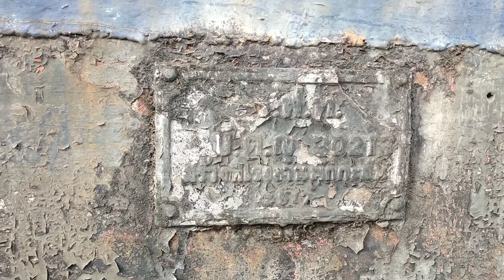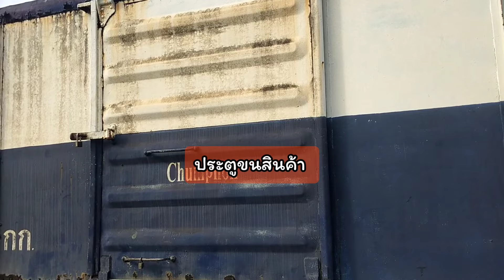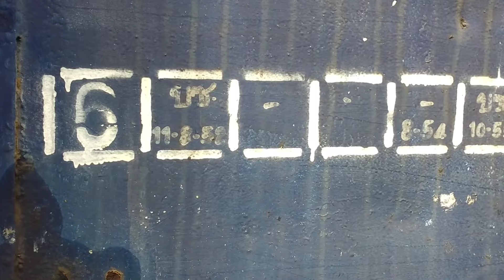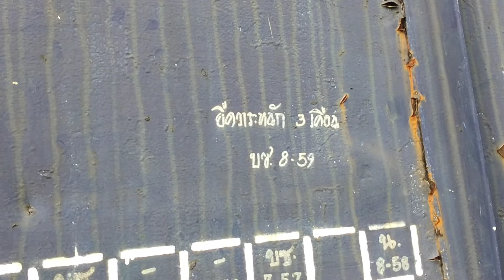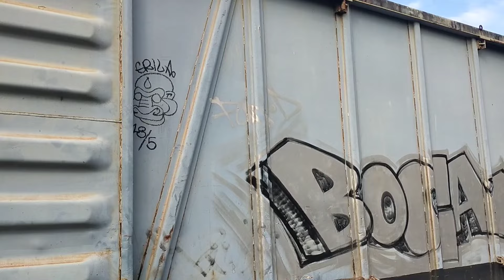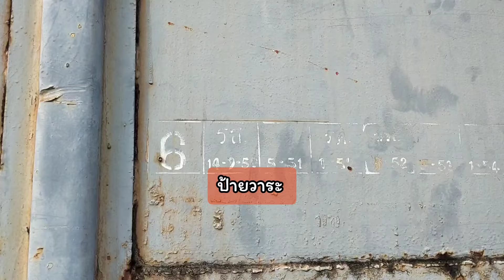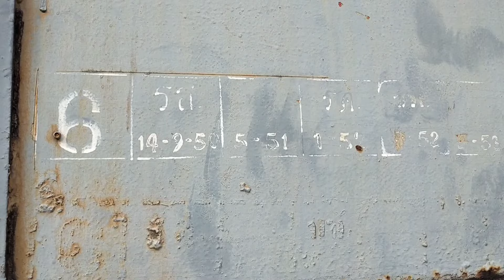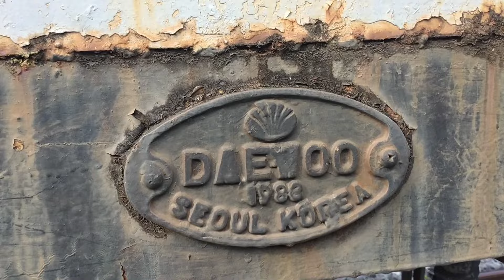SRT. รีวิวรถไฟ EP.75 : รถสินค้าอดีตหัวหอกสำคัญด้านการขนส่งก่อนโดนตู้คอนเทนเนอร์ครองประเทศ !!!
ข้อมูลโดยทั่วไป (-1-)
ประเภทรถ : รถโบกี้ตู้ใหญ่ (บตญ.30001-30413)
ความยาว : 12.5 เมตร
ปีที่ประจำการ : พ.ศ.2516-2521
ผู้ผลิต : โรงงานมักกะสัน
น้ำหนักรถ : 16 ตัน
น้ำหนักบรรทุก : 36 ตัน
ความเร็วสูงสุด : 70 กิโลเมตรต่อชั่วโมง
ระบบห้ามล้อ : ลมดูด (บางคันดัดแปลงใส่ลมอัด)

ข้อมูลโดยทั่วไป (-2-)
ประเภทรถ : รถโบกี้ตู้ใหญ่ (บตญ.25001-25158)
ดัดแปลงจาก : บตญ.50001-50158 (พ.ศ.2533-2539)
ความยาว : 13.2 เมตร
ปีที่ประจำการ : พ.ศ.2526
ผู้ผลิต : Daewoo Heavy Industries, South Korea
น้ำหนักรถ : 16.15 ตัน
น้ำหนักบรรทุก : 25.85 ตัน
ระบบห้ามล้อ : ลมดูด

Facebook : SRT Thai Railfanning - คนรักรถไฟ